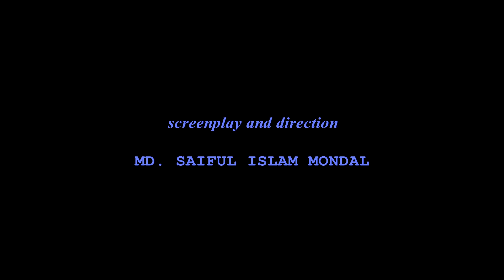Short Film | Swapnokabya (স্বপ্নকাব্য) | Film Scooter (Best Silent film)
Enjoy!!! Silent Short film- Swapnokabya (স্বপ্নকাব্য)based on a sad reality. This film is specially made for  short film and Bangla natok viewers. The story will drive you towards a never ending questionnaire of the meanng of our daily life. Mainly it's a story of a boy's life who suffocates with his daily life.

Story, Screenplay & Direction: Saif Mandal
Cast: Mohin Roy, Himu Rahman, Afsana Jesmin
Production Manager: Swapna Rani Bain
Cinematography: Omitab Obak
Assistant Director: Bivas Roy
Location Sound: Omitab Obak
Makeup & Costume: Swapna Rani Bain, Saif Mandal, Afsana Kumkum
Trailer Edit: Shakib Ahmed Ishan
Editor & Colorist: Bivas Roy
Poster Design: Nur Fayes
and crews from university of Dhaka and university of Rajshahi.

Film Scooter is one stop entertainment service. We provide nonstop entertainment through our YouTube channel. We upload entertainment contents Frequently for ‍Short Films, Music Videos, Songs and Bangla Natok viewers worldwide.

➽ ANTI-PIRACY WARNING
This content is Copyright to Film Scooter.